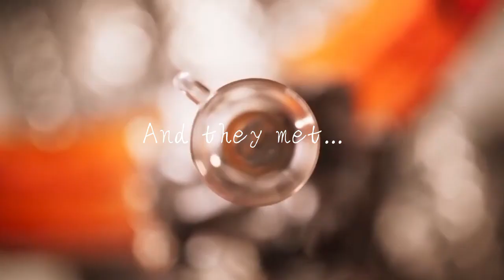Xiao Zhan x Wang Yibo Barista Bartender Fan Made Video (FMV) Wattpad Book "Coffee n Whiskey"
"Fade" Sung by Jeff Satur